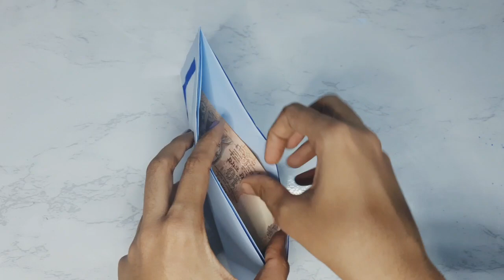Easy paper wallet in tamil | Paper craft ideas tamil | Priyauma's diy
In this video I will show how to make paper wallet easily using paper in tamil.

Hope y'll like it!☺

Let me know your reviews in the comment section. It will help me a lot to improve.

It does really means a lot to me.

Thanku so much for watching my video! Keep Supporting🌸🌟

நன்றி!❤